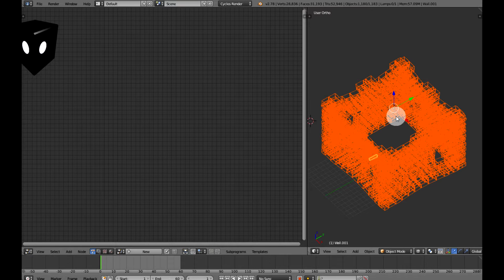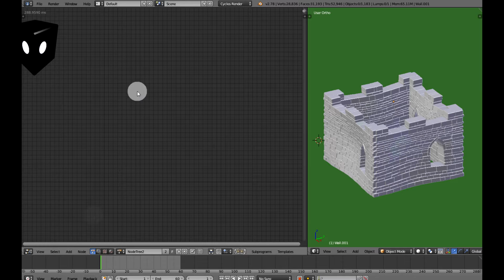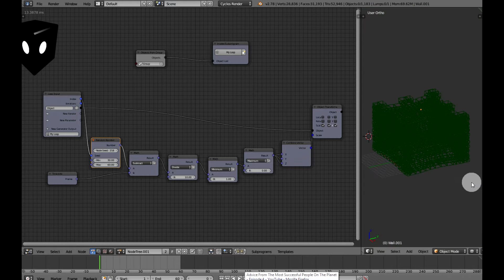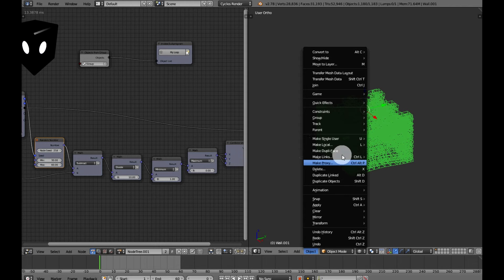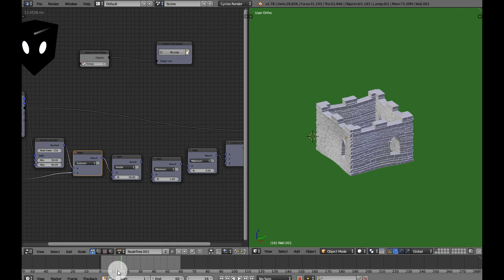Bike: Animation Nodes Tutorial Series #3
Here I make this bike disappear with fall offs and you can too!